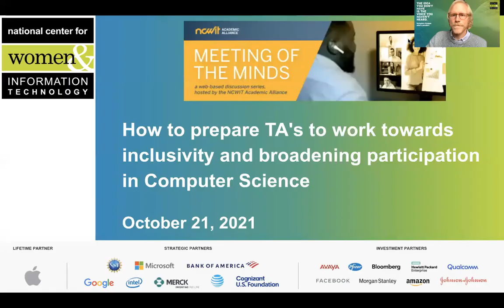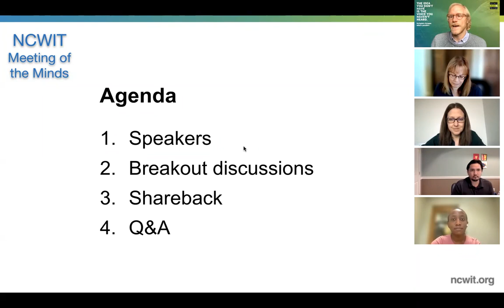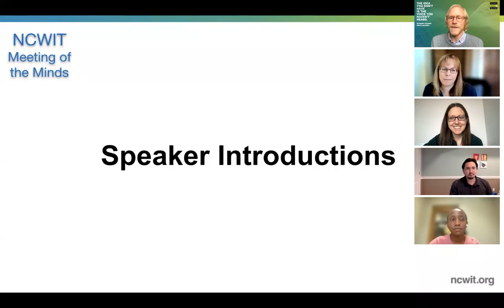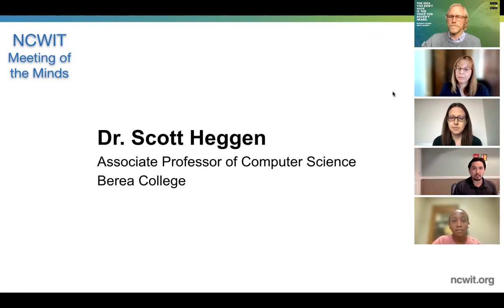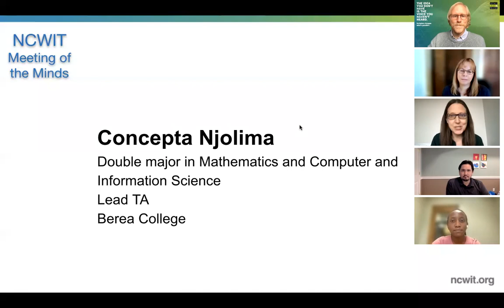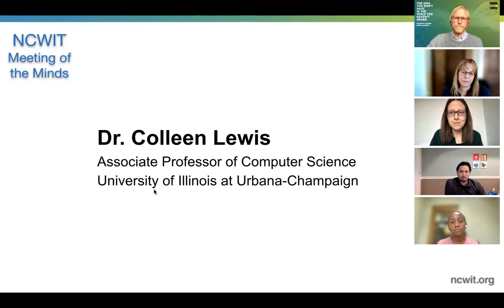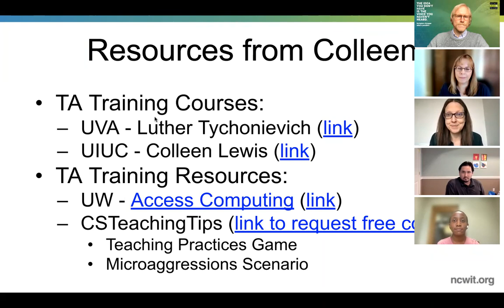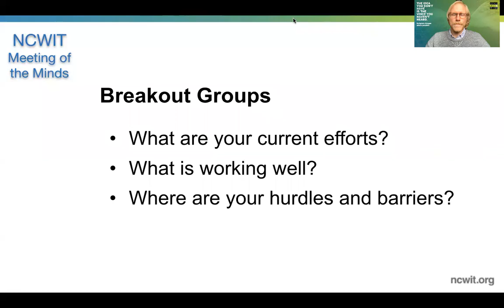How To Best Prepare Teaching Assistants (TAs) To Foster Inclusivity in Computer Science Classrooms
This is the first installment of The Meeting of the Minds, a web-based discussion series hosted by the NCWIT Academic Alliance. In this conversation, you will hear from Dr. Colleen Lewis, Associate Professor of Computer Science at University of Illinois at Urbana-Champaign; Dr. Scott Heggen, Associate Professor of Computer Science at Berea College; and Concepta Njolima, a recent Teaching-Assistant at Berea College while pursuing a BA in Computer and Information Systems & Support Services, and current Microsoft Explore Intern.